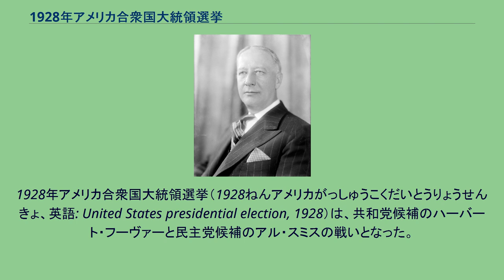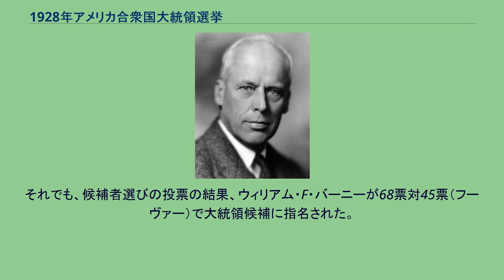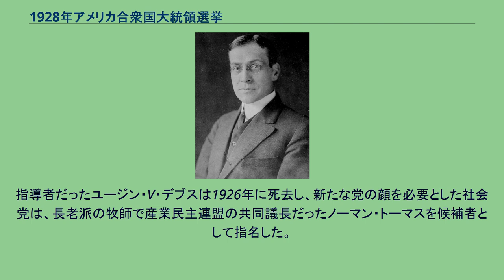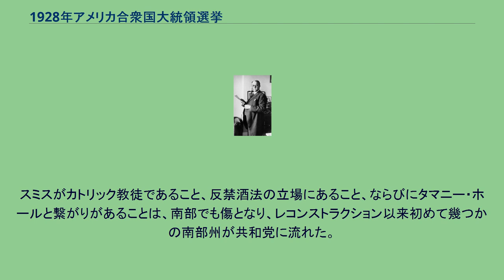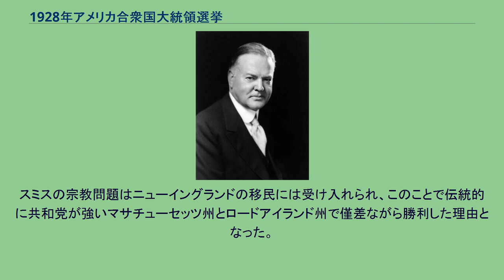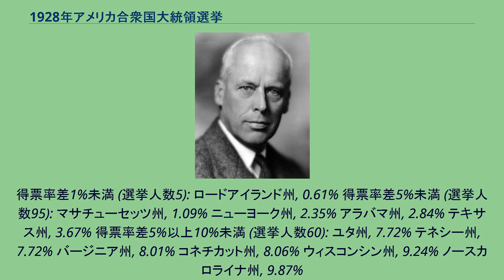1928年アメリカ合衆国大統領選挙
ハーバート・フーヴァー
1928年アメリカ合衆国大統領選挙（1928ねんアメリカがっしゅうこくだいとうりょうせんきょ、英語: United States presidential election, 1928）は、共和党候補のハーバート・フーヴァーと民主党候補のアル・スミスの戦いとなった。
共和党は1920年代の好況を味方に付けていたの対し、カトリック教徒であるスミスは、反カトリックからの偏見、スミスの反禁酒法の姿勢、および関わっていたタマニー・ホールの汚職の名残という政治的な障害があった。
フーヴァーが地滑り的勝利を掴んだ。
共和党の指名候補者 現職のクーリッジ大統領が出馬しないことを選択し、候補指名争いは本命のいないものになった。
有力候補者は商務長官のハーバート・フーヴァー、元イリノイ州知事のフランク・ローデン、および上院院内総務のチャールズ・カーティスだった。
クーリッジを推す動きもあったが、意味ある推進力を得るところまでは行かなかった。
幾つかの予備選ではフーヴァーが思っていたほど伸びず、行き詰まりになった場合に大統領か副大統領のチャールズ・ドーズが受けるのではないかという思惑もあったが、ローデンが党大会の始まらんとする頃に撤退を表明し、フーヴァーが指名される道を作った。
共和党全国大会は6月12日から15日まで、ミズーリ州カンザスシティで開催され、候補者選びの結果は次のようになった。
フーヴァーはその副大統領候補者選びに干渉することを好まなかったので、党の指導者達は初めにドーズに2期目を渡そうと考えた者もいたが、この情報が漏れると、クーリッジは、彼が憎んでいるドーズに2期目を指名することは彼への侮辱として受け止める、という怒った電報を送った。
そこでカーティス上院議員にお鉢が回り、カーティスも受け入れたので、全会一致で副大統領候補に指名された。
フーヴァー長官は党大会が終わってから1週間後の受諾演説で、「我々のアメリカは今日、この国の歴史でかって無かったほどの貧窮に対する最終的な勝利を得ようとしている。...間もなく神の助けによって貧窮がこの世で禁じられる日を見ることだろう。」と言った。
民主党の指名候補者 ティーポット・ドーム事件（公有地の油田利権を巡る癒着騒動）の記憶が薄れ、当時の経済的繁栄の中で、この年の大統領候補者選びは大騒ぎする価値がなかったので、ウィリアム・マカドゥーのような主要民主党指導者の大半は模様長めに安住していた。
そうではなかったのが、過去2回指名候補になっていたニューヨーク州知事アル・スミスだった。
党のボス達はあらゆる目論見や目的にも、また空虚な栄誉にもスミスがやろうということに賭けるほうが安全だと考えた。
1928年の民主党全国大会は6月26日から28日にテキサス州ヒューストンで開催され、スミスが第1回目の投票で大統領候補に指名された。
指導層は、スミスとは多くの点で政治的対極にあるアーカンソー州のジョセフ・T・ロビンソン上院議員を副大統領候補に指名するよう代議員達に求め、ロビンソンが副大統領候補に指名された。
スミスは主要政党から大統領候補に指名された者として最初のローマ・カトリック教徒であり、その信教が選挙運動で問題とされた。
多くのプロテスタントは、スミスが国の政策を決める時にローマの教会指導者からの注文を受け入れるのではないかと恐れた。
禁酒党の党大会は7月10日から12日にシカゴで開催された。
スミスは公然と禁酒法に対する反対を言っていたわけではなかったが、アルコールに対する戦いでは軟弱と見るものが多かった。
禁酒党の党員の中には、党の候補者がとても選挙には勝てないと考え、またもしその候補者が得た票によってスミスが勝つようなことは望まなかったので、フーヴァー支持を表明することを欲する者もいた。
それでも、候補者選びの投票の結果、ウィリアム・F・バーニーが68票対45票（フーヴァー）で大統領候補に指名された。
カリフォルニア州の候補者名簿にはフーヴァーが禁酒党候補者として載っていた。
指導者だったユージン・V・デブスは1926年に死去し、新たな党の顔を必要とした社会党は、長老派の牧師で産業民主連盟の共同議長だったノーマン・トーマスを候補者として指名した。
その後5度の大統領選で、トーマスは社会党の候補として指名され続けている。
主要候補の2人共に実...